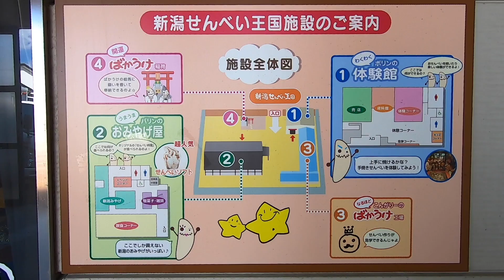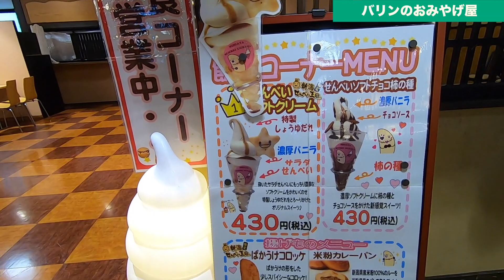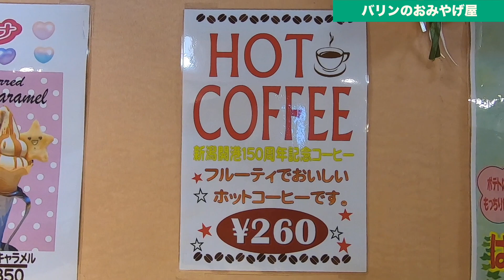新潟観光 #03｜新潟せんべい王国でせんべい焼き体験！ばかうけな工場見学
新潟せんべい王国へ工場見学に行ったときの動画です。
国民的お菓子「ばかうけ」の工場です。
おせんべい焼き体験とても楽しくて良い思い出になりました。
スタッフ様ありがとうございます。
おみやげ屋さんのカフェメニューも一つ一つ美味しかったです！
ばかうけ稲荷様のかわいいおみくじも必見☆

新潟観光 #01｜ぽんしゅ館で利き酒！へぎそばにノドグロ寿司、新潟駅グルメを堪能♪
新潟観光 #02｜寺泊市場→糸魚川かにや横丁→ピア万代 新潟グルメ食い倒れドライブ♪

＝＝＝＝＝にょぼスポット＝＝＝＝＝
 【新潟せんべい王国】
おせんべいの工場見学、体験アクティビティも充実！
おみやげ屋さんのカフェも美味しいですよ＾＾

コンパクトながらも飲食店やお土産コーナーが充実してました。

☆＝＝＝＝＝＝＝＝＝＝＝＝＝＝＝＝＝＝＝＝＝＝＝＝＝＝＝＝＝＝＝＝3
★にょぼ旅について★
福岡在住の旅好き夫婦がお届けする旅チャンネルです(・ω・)♡(・ω・)
世の中いろいろございますが！クスッと笑っていただけるような動画を配信中♪

夫♂ぽめ
野球・プロレス・相撲・落語・筋トレが好きな旅好き。
なんでも器用にこなすタイプ。

妻♀アイリーン
読書・アート・デザイン・オカルトが好きな旅好き。
ムードメーカータイプでうっかり村の村長。